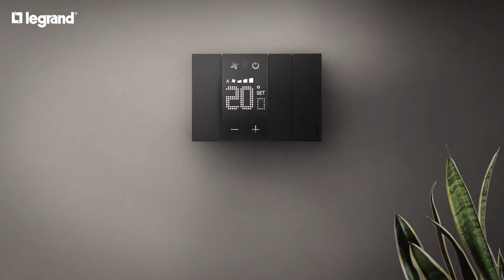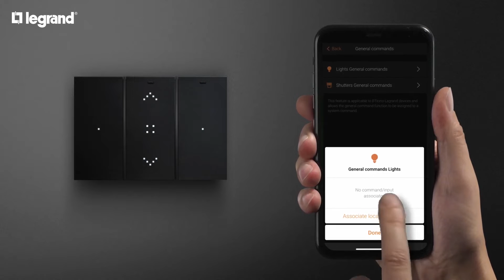Living Now Home Automation Range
Experience a fusion of innovation and unparalleled simplicity. Activate home automation functions in real time with your voice, thanks to integration with Amazon Alexa voice assistant. Supervise all Living Now Smart system functions, turn lights on/off, define load priorities or manage the shutters the MyHome_Up app from inside and outside your home.